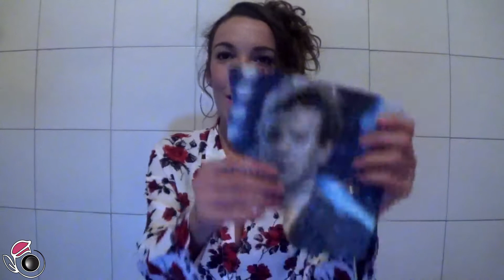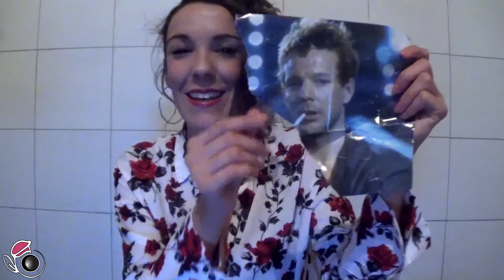Mickey Rourke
BUON COMPLEANNO Mickey Rourke!
Vi racconto (quasi tutto!) quello che c'è da sapere sui suoi 65 anni di onorato (ma non tanto onorabile) cammino: ripercorrendo i film migliori (da 'Nove settimane e mezzo' a 'The Wrestler') e i periodi difficili, tra aneddoti e curiosità (lo sapete cosa pensava Kim Basinger della sua bocca?).. e di quella volta che per lui ho fatto "follie"..

Grazie a [J | Jessica Tozzi (Logo Designer)